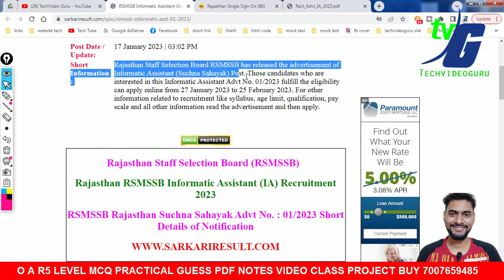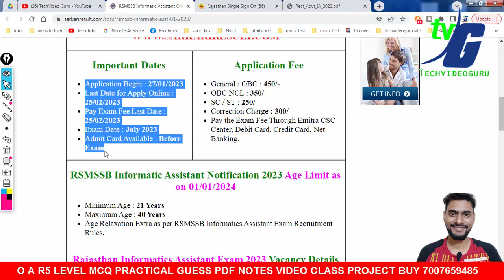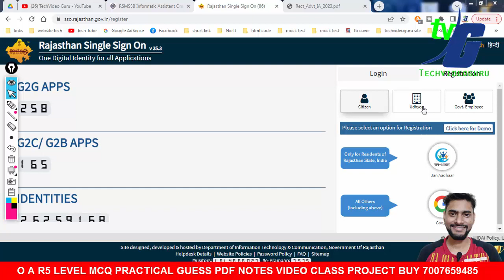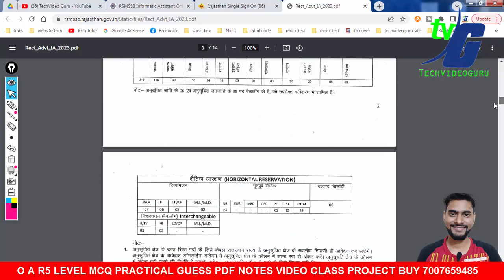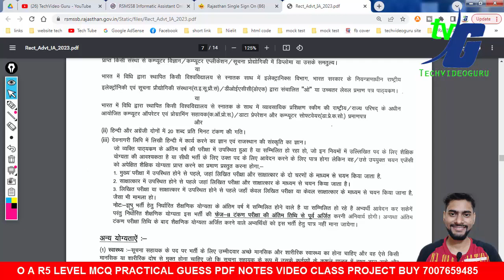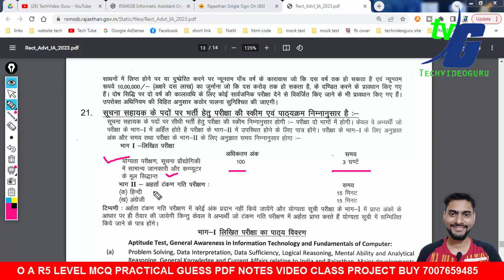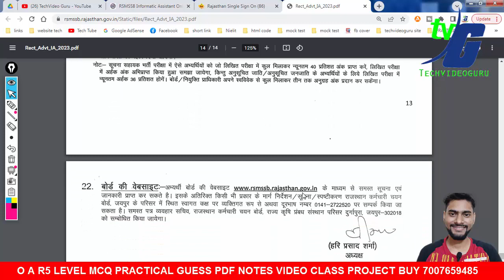O LEVEL GOVT JOB GRADUATION+O LEVEL ,COPA SALARY 26000+ AGE 21-40 RSMSSB Informatics Assistant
2.O LEVEL NEW SYLLABUS 2021 MODEL PAPER REVIEWS कैसे और क्या क्या पढना है जुलाई एग्जाम के लिए NEW/OLD